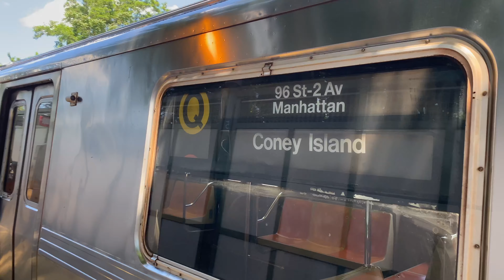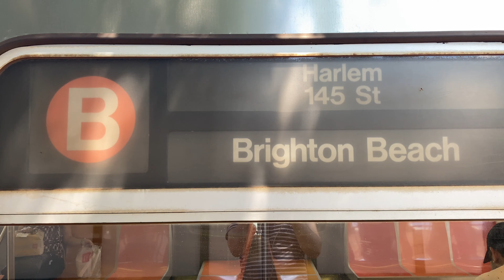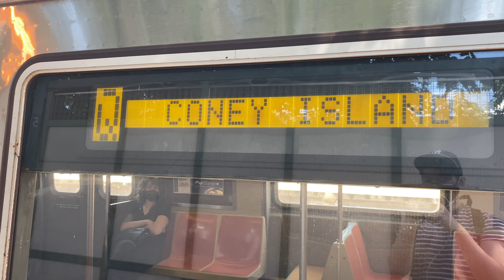R46/R68/R68A B Local/Express And Q Local Trains At Avenue J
Service Today:
B: 6th Avenue Express, Brighton Local/Express and Central Park West Local. Via Manhattan Bridge. 145th Street, Manhattan to Brighton Beach, Brooklyn.
Q: Broadway Express and Brighton Local. Via Manhattan Bridge. 96th Street 2nd Avenue, Manhattan to Coney Island, Brooklyn.

Because Of Track Maintenance, Brighton Beach B trains ran Local from Prospect Park to Kings Highway

Taken on June 23rd 2021